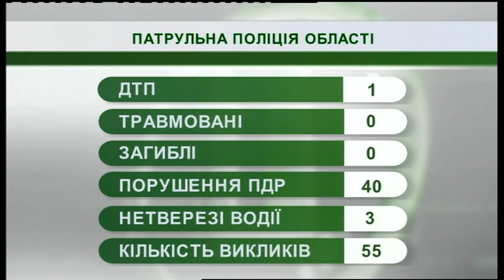08.04.2019. Новини. 07:30